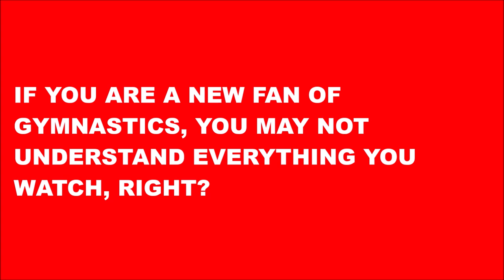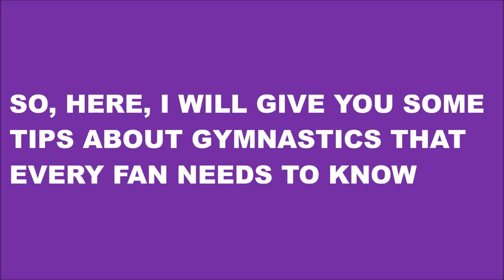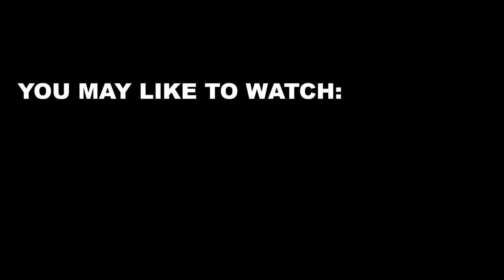The Hardest Floor Upgrades They Have Been Training (WAG)